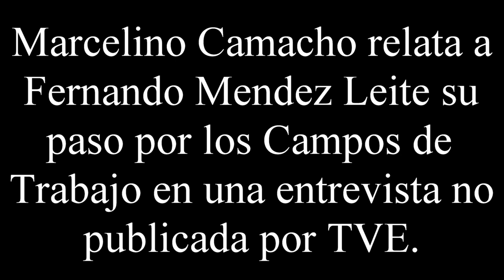marcelino en los campos de concentracion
Marcelino Camacho describe como trataban a los presos de los campos de concentracion y trabajos forzosos en los que estuvo al finalizar la guerra civil.